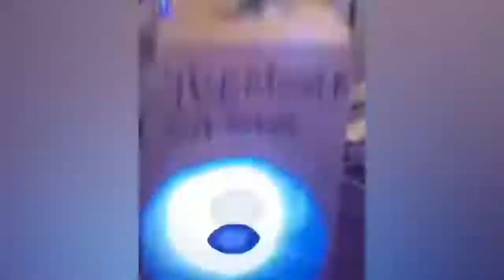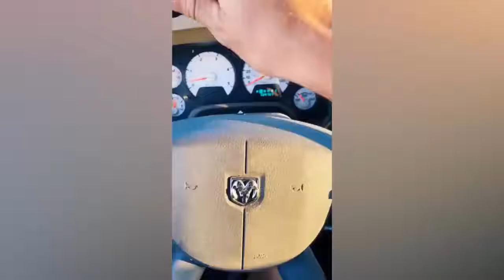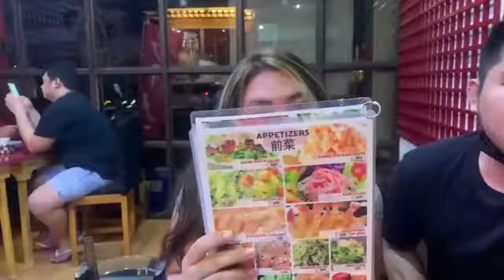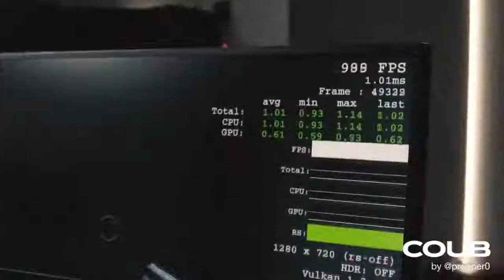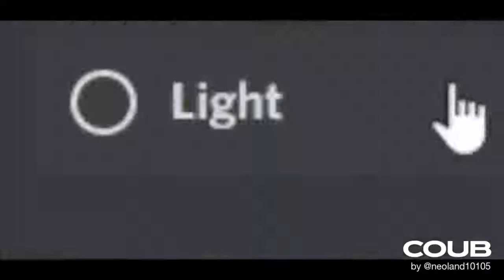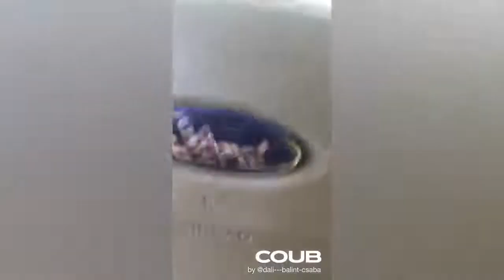BEST CUBE COMPILATION V2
The Best and Funniest Coub/Memes compilated in just one video.

Tags ( ignore)